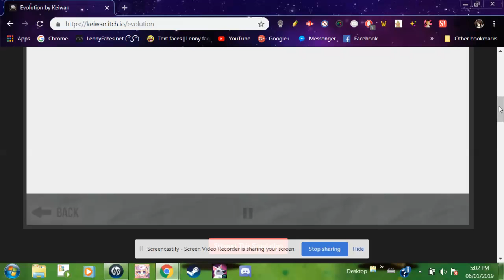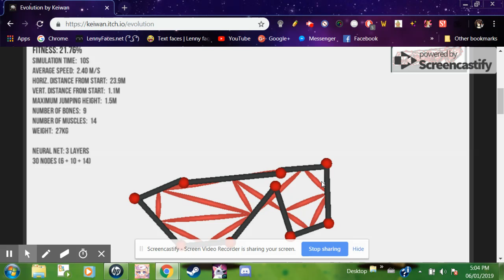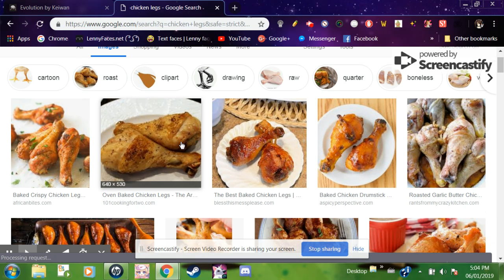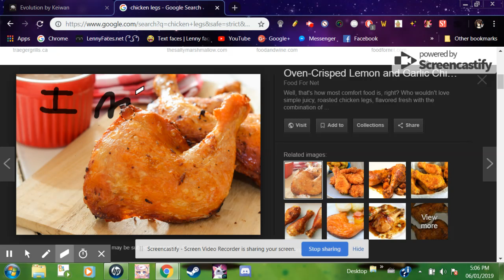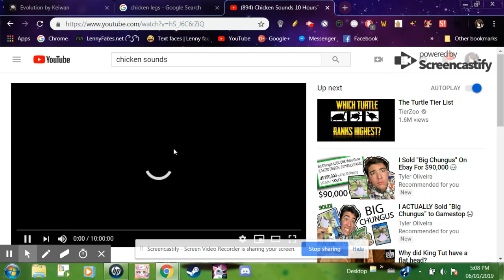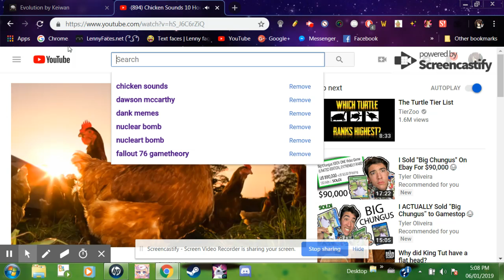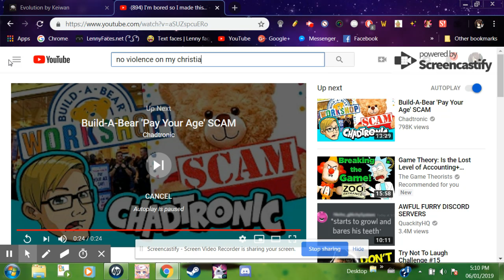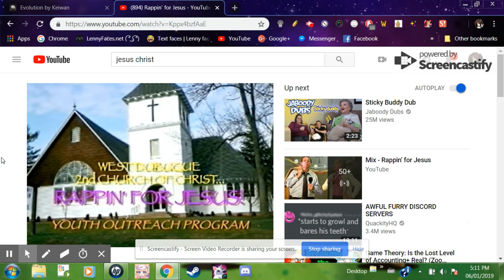an evolving chicken leg and rapping for jesus